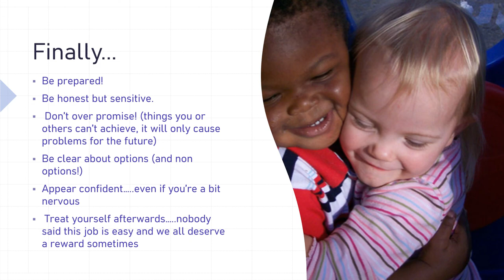Sensitive Conversations in Early Years